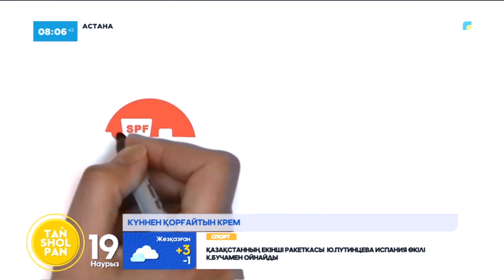«Тележәрдем» айдары: көктем мезгіліндегі бет терісінің күтімі. SPF крем туралы не білуіміз керек?